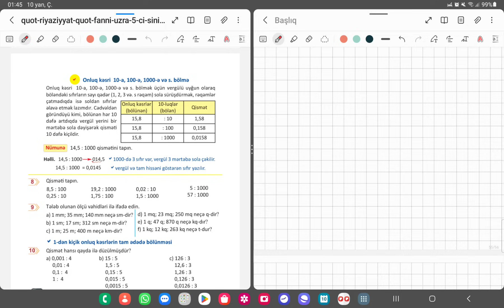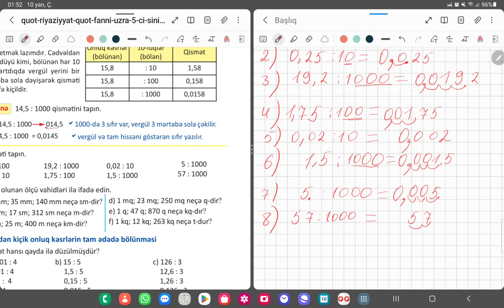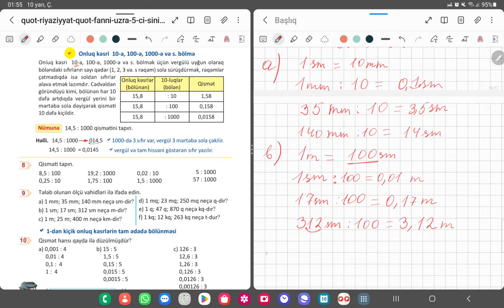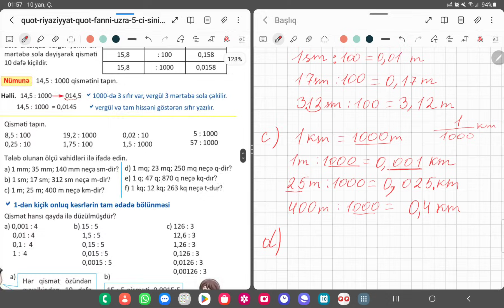5 ci sinif riyaziyyat səhifə-103. Onluq kəsri 10 a, 100 ə, 1000 ə və s bölmə